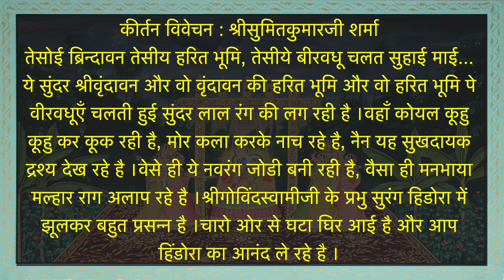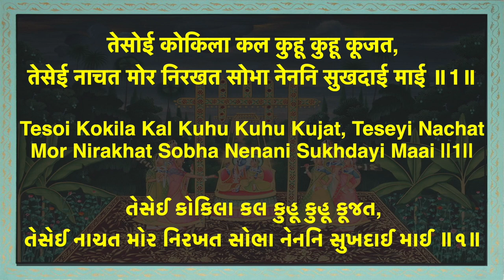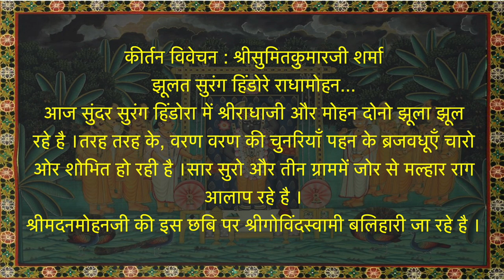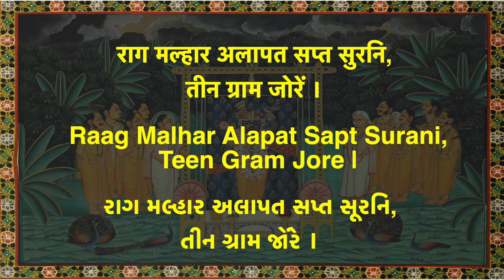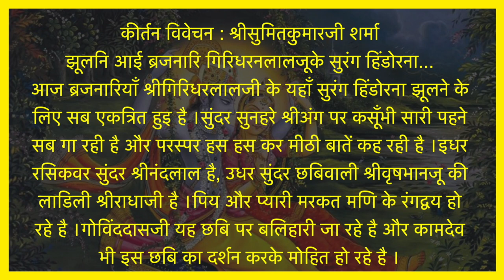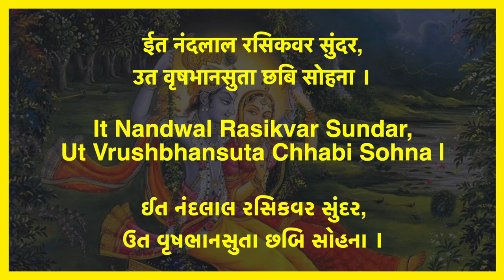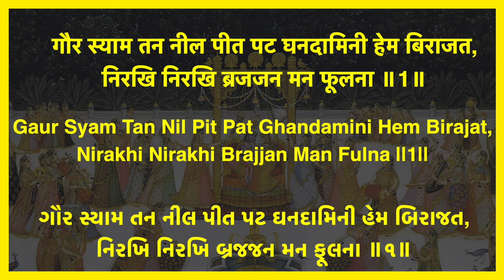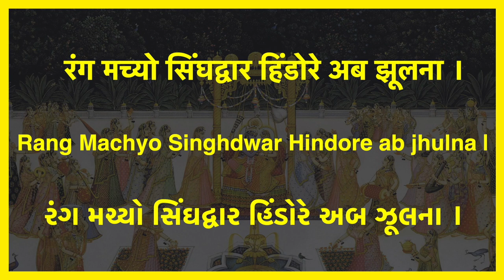झुलत सुरंग हिंडोरे | गोविंदस्वामी के रीत के हिंडोरा के पद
Title : गोविंदस्वामी के  रीत के  हिंडोरा के पद

00:00 - तेसोई ब्रिंदावन  तेसीय हरित भूमि
07:35 - झुलत सुरंग हिंडोरे राधामोहन
13:50 - झूलिन आई ब्रजनारि
20:10 - रंग मच्यो  सिंघद्वार  हिंडोरे  अब झूलना

Aao Kirtan Sikhe
Pratah Smaran Ke Kirtan
Krishnadas Nayak